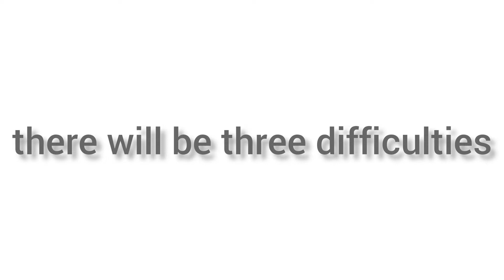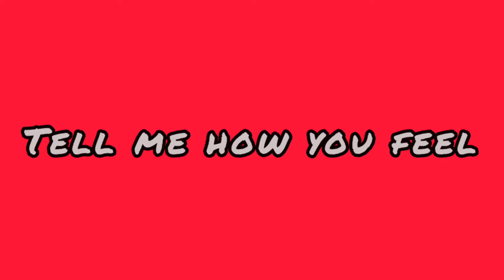Don't say cute while watching this video (India)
If you want to make a video like this yourself and share it with people then please subscribe to my video because I don't have many subscribers so please prove yourself as a subscriber to my channel I'm known as a poor person I don't have much to show you  For this only I am requesting your help to advance through AI small phone.

 dear all I am a poor youtuber from India odisha Nayagarh District so when you watching this video please Subscribe Frist because If you subscribe and views from the comfort of your own phone, I can earn some money from it, so this video was a major weapon to reach the gentleman who was waiting for you to help me, I hope you will let me know.

do not say cute

  do not say cute challenge

  do not say cute while watching this video

  do not say nice to meet you
do not say anything about this video

  do not say wow challenge

  do not say wow

  don't say no

  don't say no ep 1

  do not say

  don't say no the series eng sub

  do not say happy birthday

  do not say bl series

  do kavita

  do pal ruka khwabon ka karwan hd

  do ghut mujhe pila de sharabi dj

  do ghut pila de sathiya

  do din ki zindagi hai do din ka mela

  do ghut mujhe bhi pila de sharabi dekh phir hota hai kya

  do dil mil rahe hain

  do gallan

  don't say no

  do not say

  do kavita

  do gallan

  don't say no

  do not say

  do kavita

  do gallan